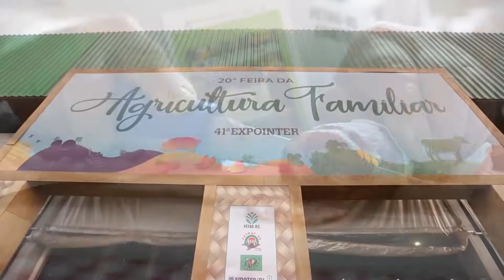Dez delícias da agricultura familiar